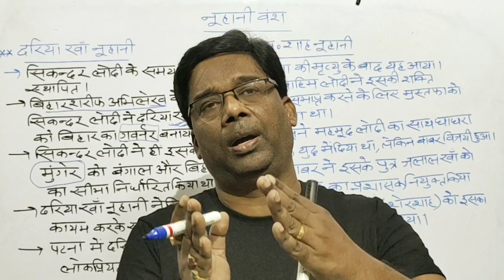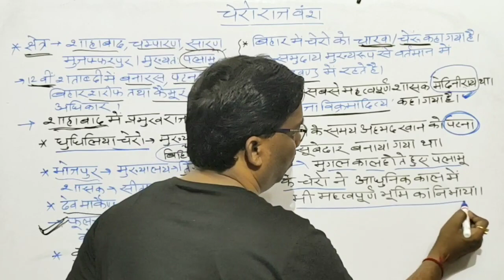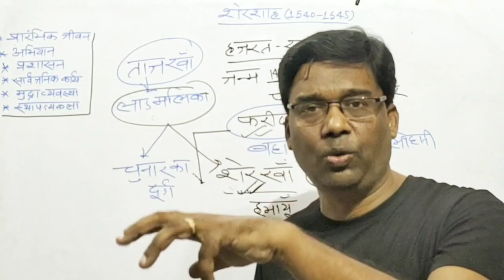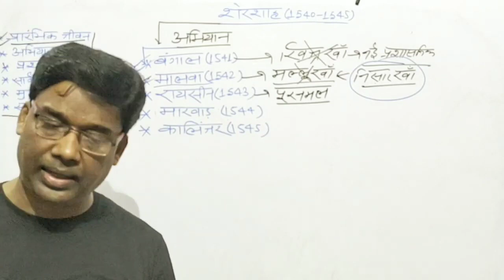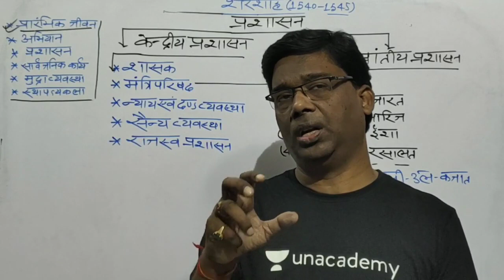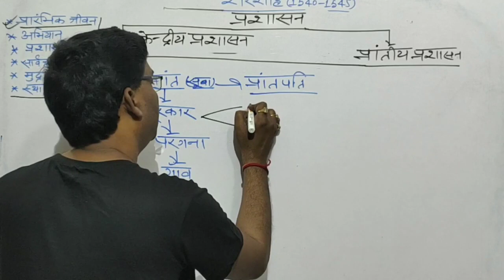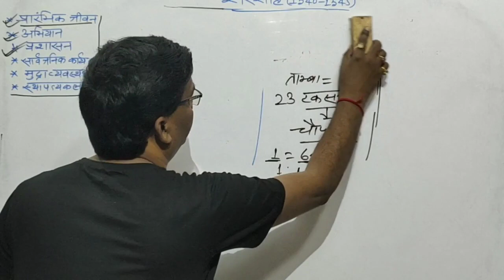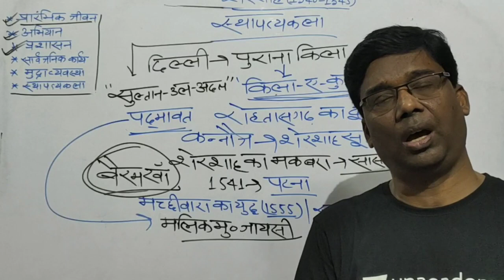L22: Role of Nuhani Dynasty, Chero Dynasty & Sher Shah in the History of Medieval Bihar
In this video Unacademy Educator Prahlad Gupta Sir will discuss the Bihar's Role in the Sultanate Period  in detail. He will all the important topics of ancient history of Bihar with expected questions of ancient history of Bihar.

In this session Unacademy Educator Prahlad Gupta sir will cover:
- Ancient history of Bihar for BPSC
- Sources of ancient history of Bihar for BPSC
- Bihar ancient history for BPSC
- History of bihar for BPSC
- Bihar GK for BPSC
- Medieval History